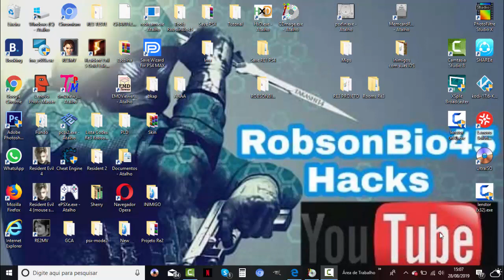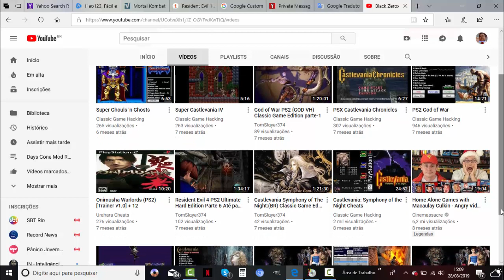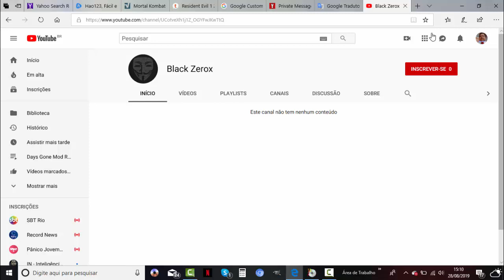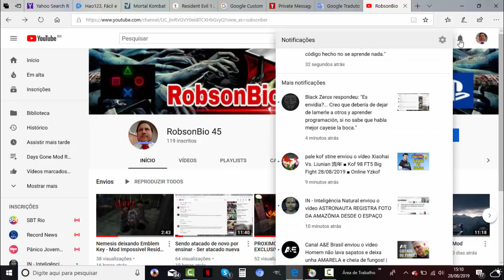Fiz Um teste Bloqueando Classic Game Hacking para ele usar um dos outros Canais dele.